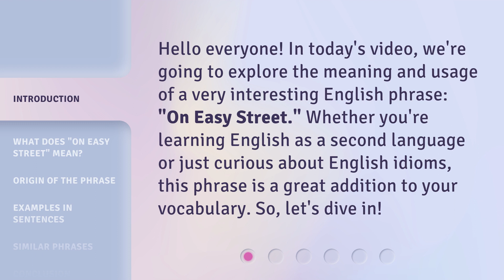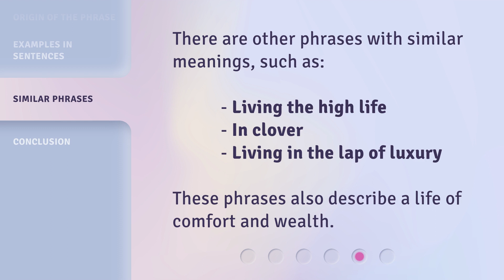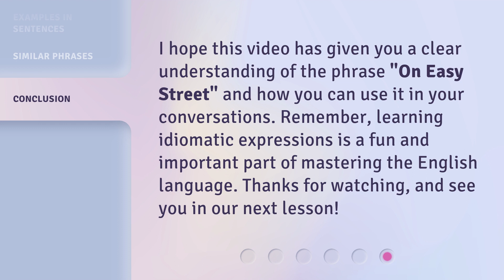Understanding "On Easy Street" - Simplified for English Learners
00:00 • Introduction - Understanding "On Easy Street" - Simplified for English Learners
00:31 • What Does "On Easy Street" Mean?
00:52 • Origin of the Phrase
01:12 • Examples in Sentences
01:30 • Similar Phrases